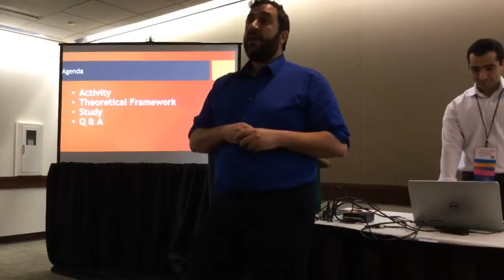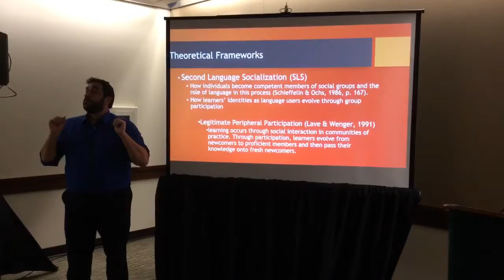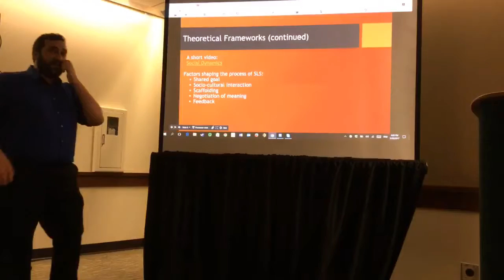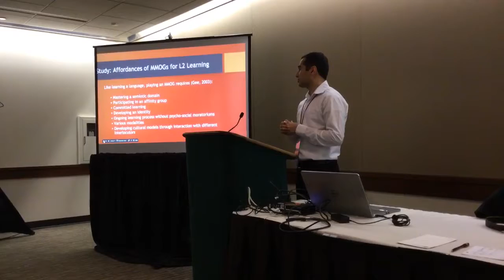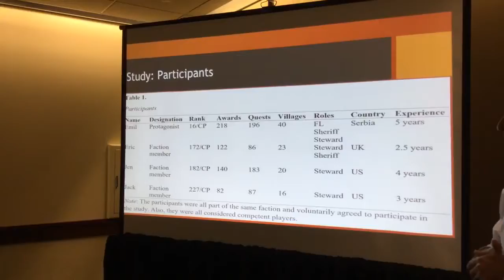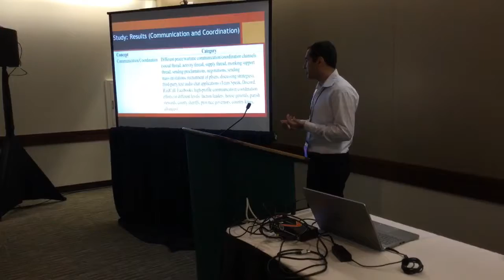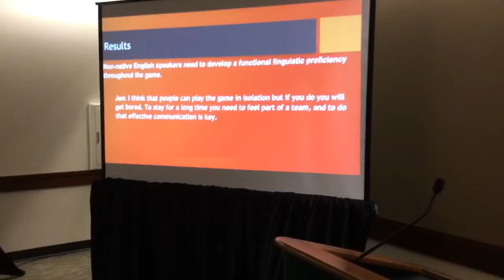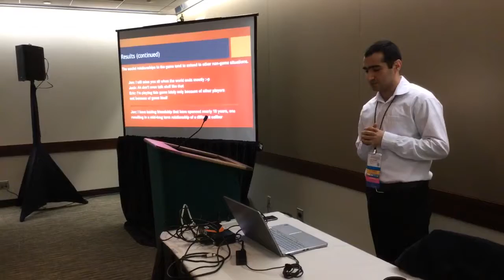Second Language Socialization in a Strategic Online Game - 2017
TESOL 2017 - CALL-IS Electronic Village